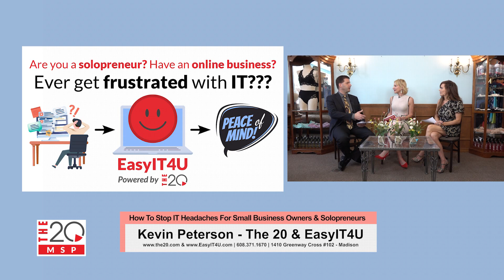WI Women | The 20 MSP/EasyIT4U | 051123